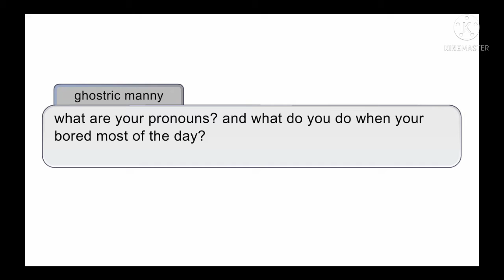Part 1 of the Q&A (go on and ask me more things ^^)